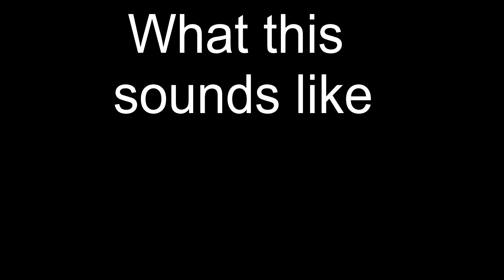Tell me these two songs DONT sound like the Tetris theme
Had a little fun with the transparency settings while editing this